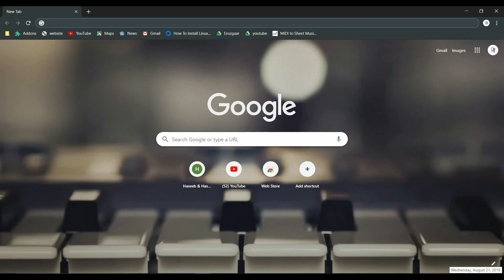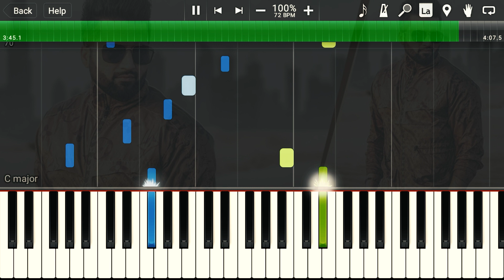Ja Bewafa Piano Tutorial | Falak Shabir | Download Free Piano Midi File | Piano Sheet Music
Learn How to play Ja Bewafa Song ( Piano Tutorial | Piano Lesson ) by Falak Shabir.

Free Piano Midi and Sheet Music of Song Ja Bewafa & many other songs available

Original Song Credits:

This is simply a Piano Tutorial of Song played by me.
I make Piano Cover & Piano Tutorials of Famous songs just for Learning purpose,which people demands.
No Sound and Visual of original Song used in this video.
Music Companies have complete right if they want this Cover/Tutorial to remove from this Channel.